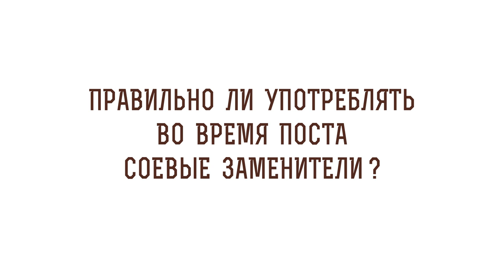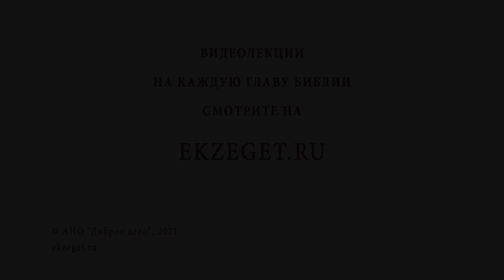Правильно ли употреблять во время поста соевые заменители? Игумен Лука (Степанов)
В сегодняшнем видео с игуменом Лукой (Степановым) отвечаем на вопрос: "Правильно ли употреблять во время поста соевые заменители?".  Касаемся следующих тем:

🔸 Отсутствие запрета.
🔸 Вкусовые пристрастия.
🔸 Скоромная еда.
🔸 Воздержание в пост.
🔸 Важность соблюдения меры.
🔸 Настрой на молитву.
🔸 Воздержание во вред.
🔸 Раздражительность и уныние.
🔸 Совет духовника.